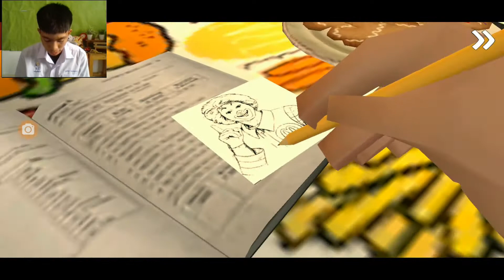ไอติมผีปลอมตัวเป็นแมคโดนัลด์ รถตู้ขายอาหารฟาสต์ฟูดจับเด็ก Ice Scream 2 McDonald’s Mod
โหลดเกม Ice Scream 2

ติดตามข่าวสารต่างๆ เรื่องชีวิตของผมที่ช่องทางอื่นๆ
“MISTER TGAMER” - “มิสเตอร์ทีเกมเมอร์”